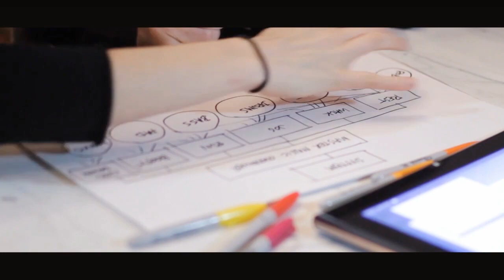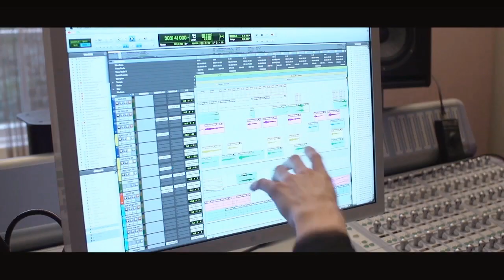Imogen Heap - Sparks Album Teaser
Find out more about how Imogen's new album Sparks came to be!

Pre-order @ Amazon